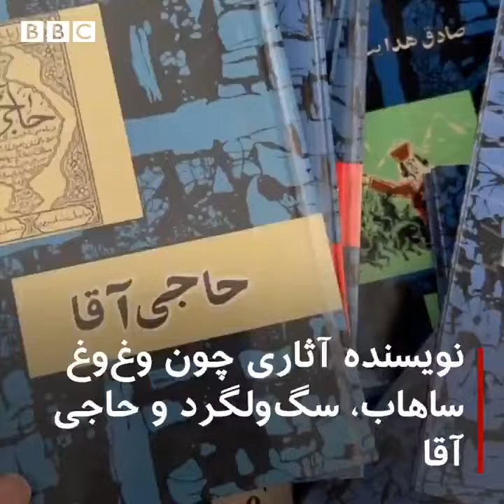یادی از صادق هدایت در هفتادسالگی درگذشت نویسنده تاثیرگذار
نوزده فروردین برابر است با  ۷۰‌امین سالمرگ صادق هدایت، از پیشگامان داستان‌نویسی نوین و از تاثیرگذارترین نویسندگان معاصر در ایران. از او چندین مجموعه داستان، نمایشنامه و مقاله به جا مانده، اما او با رمان بوف کور به شهرت رسید.‌ ویدیویی ببینید از مجموعه چهره‌های ۱۳۰۰ از گروه شبکه‌های اجتماعی بی‌بی‌سی